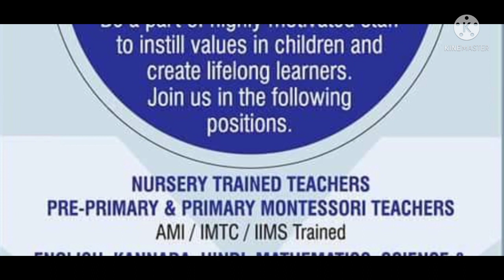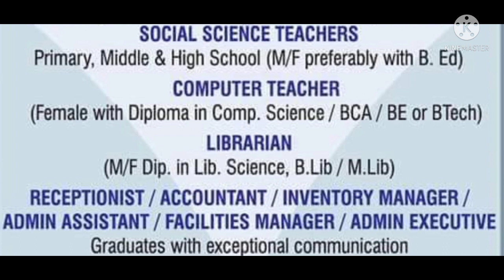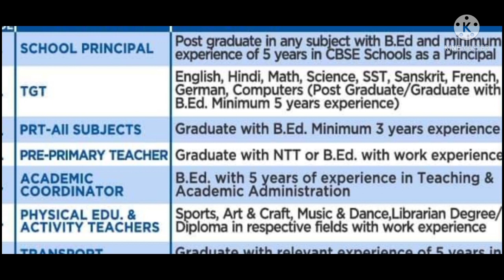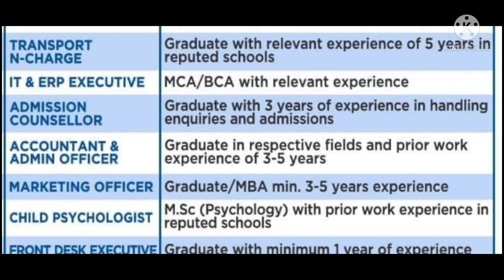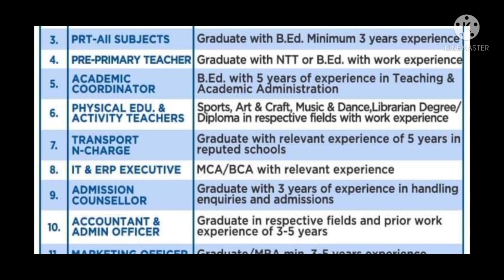School Teacher Recruitments 2021 I Salary 30k to 1 lac I Principal Teachers, Non teaching staff.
for personel recommendations membership prograam whattsapp at 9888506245

UCSJsC5TcNhMGsFydgaeZMeQ